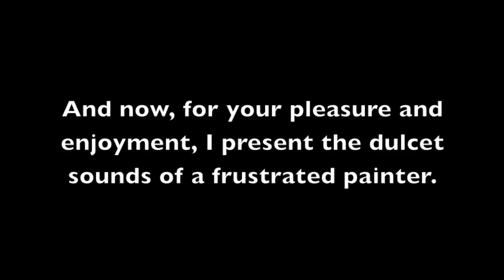I Have Entire Worlds Inside Me (Body Painting)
Hey guys!

Woah, hi long time no see. Ok so I sincerely feel really badly about not doing a video since November. Who's a lazy-pants? This guy. But I hope this makes up for it a bit?

So back in January I did a body painting, it got super popular on Tumblr, and I decided I should film the creation process. Thus, we have this!

Products used:

Wolfe Hydrocolors

Actual time taken:(Including time wasted on my camera dying 3 times and memory card maxing out once)
5.5 Hours.
Started at 2pm, finished at 7:30.

Tools used were 3 different standard paint brushes (filbert, round, and liner), q-tips, and my eyeliner for sketching the design.

Druidic Dreams
and
Alvae

by Adrian Von Ziegler
Adrian is a fantastic independent artist from Switzerland with a big heart and a ton of talent. If you are interested in supporting him, check out his Youtube or Facebook below!

Additionally, in other news, I am moving AGAIN in just like a week actually, so my next video might be a few weeks off since I've got the whole packing/unpacking nonsense to deal with. ARgGggGggg.